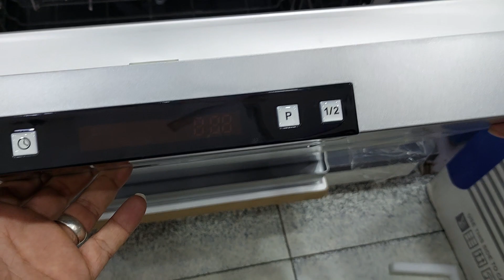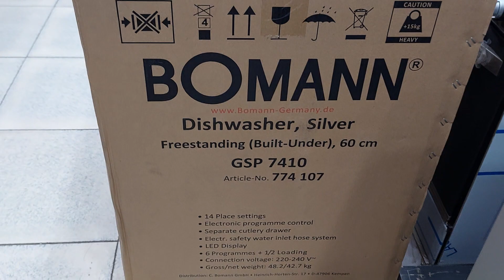غسالة أطباق بومان ألماني ١٤ فرد ٣ رف و٣ رشاش ديجيتال سيلفر ٦٠×٦٠ من السليمانيه للأجهزة الالمانيه